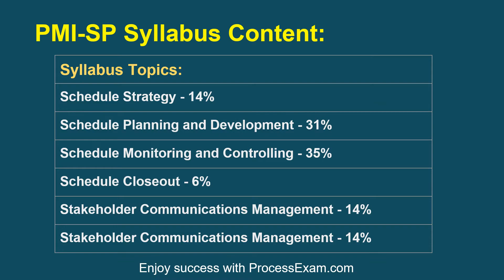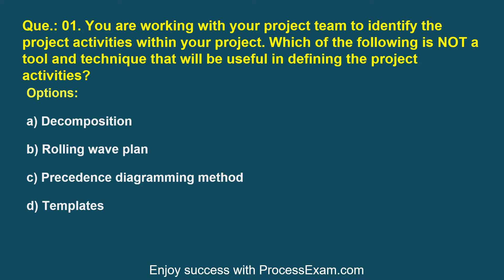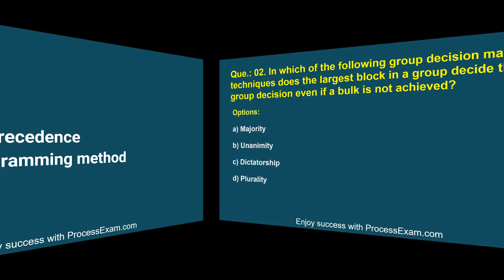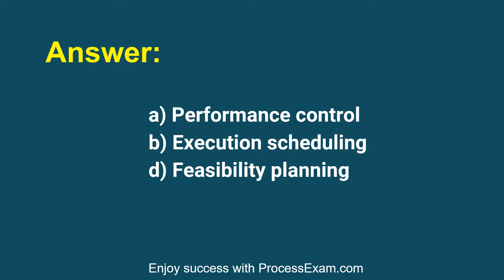Boost Your Career with PMI Scheduling Professional (PMI-SP) Certification Exam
Want to Crack PMI Scheduling Professional certification exam?
➤ Take the practice exams provided on this link. This will help you to crack PMI Scheduling Professional certification exam.
➤ Are you worried about clearing PMI-SP certification exam?
➤ Is it hard to get a job without PMI Scheduling Professional certification?
➤ Do you need a salary hike with PMI-SP certification?

Here at ProcessExam.com, we provide you exclusive practice questions. Our team of experts have designed this PMI Scheduling Professional practice questions. The questions are well selected so it leads you towards success. Our unique PMI-SP practice test offers some great features. These are listed below:

➤ It gives you a chance to solve real time scenario based questions for PMI-SP certification.
➤ You get unlimited attempts for two months to solve PMI Scheduling Professional (PMI-SP) sample questions.

➤ You become updated about the detailed syllabus.
➤ Before taking the practice test, glimpse of sample question is offered.
➤ For more information on PMI practice test please refer to FAQs.
➤ Visit this link to know more about PMI Scheduling Professional.

⇒⇒⇒⇒⇒ Follow us ⇐⇐⇐⇐⇐